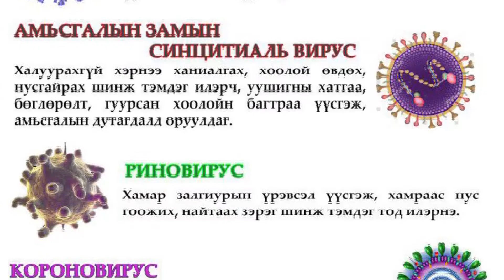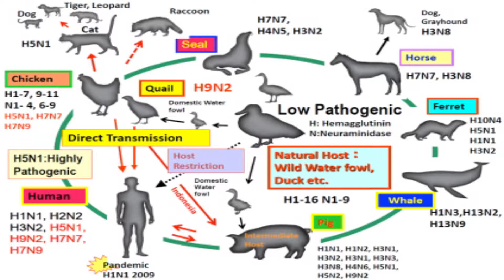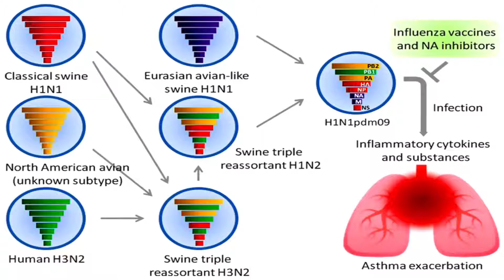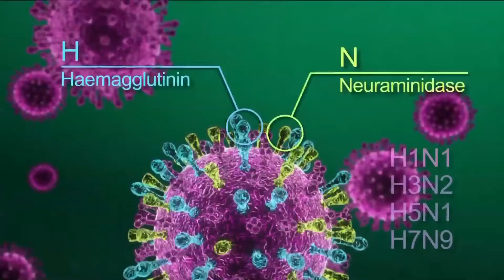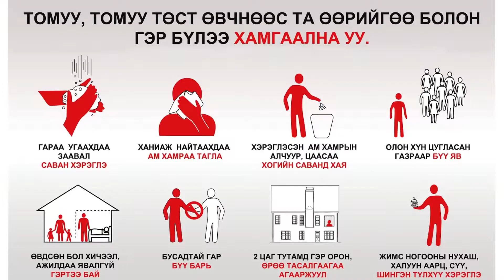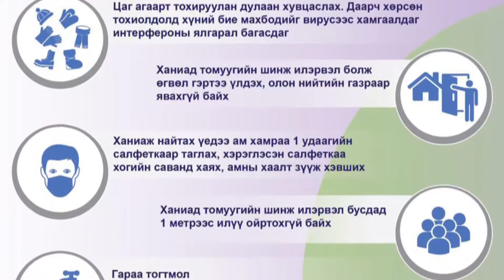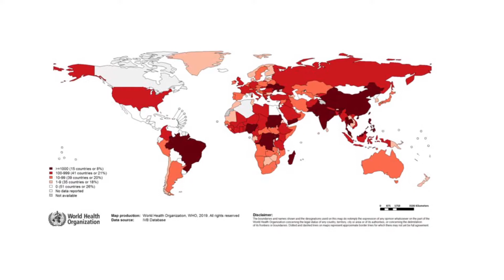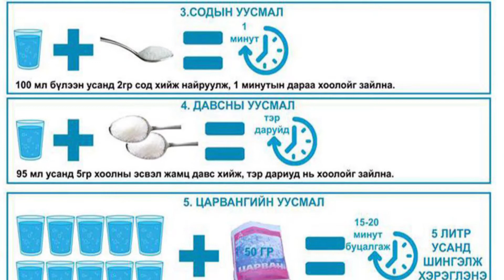"Амьсгалын замын халдварт өвчнөөс сэргийлье" нэвтрүүлэг